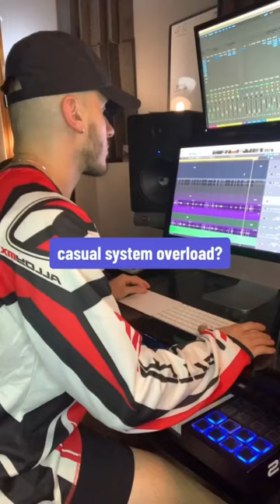System Overload? Buffer Size✅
Buffer size is the amount of time allowed for your computer to process audio signals 🎧✅.

LOWER buffer size causes LOWER latency, (delay) but is HIGHER stress on your CPU.

HIGHER buffer size causes HIGHER latency, but is LOWER stress on your CPU.

Lower sizes are usually best suited for producing, because you don’t want to have latency when you’re in the zone, playing and getting ideas out. Higher buffer sizes might be better while mixing, where you might have many CPU intensive plugins that are in use.

Medium latency (256), is usually fine most of the time, but depending on your project, processor, and workflow, try upping the buffer size when shit starts hitting the fan🤝🏼.